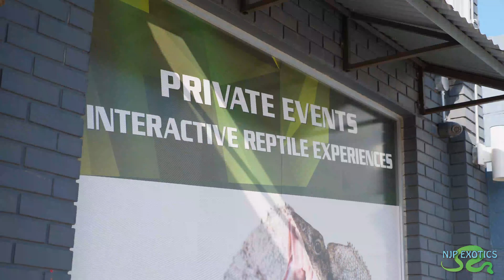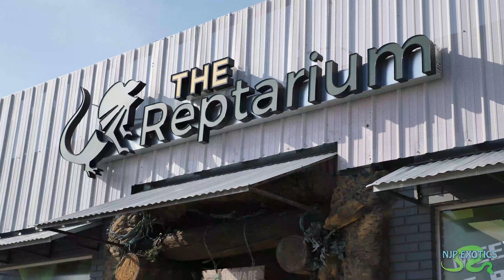TOURING The Reptarium with Brian Barczyk!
Today I am touring around The Reptarium! Thank you @BrianBarczyk for showing me around and providing backstory of how it all started, how is it now and what the plans are for the future! Such a cool place with so many amazing animals! Thanks Brian! Be sure to check out the links below to show Brian some support he needs us ALL now more than ever so show some love!

Reptile Army

Brian Strong Support Group